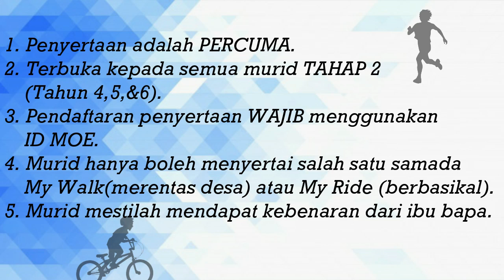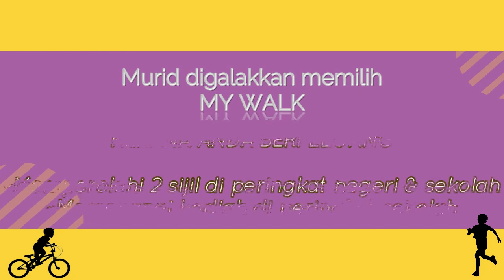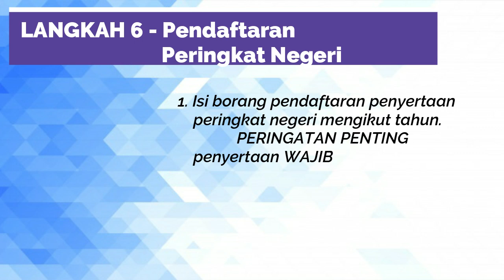SYARAT & PANDUAN | MY WALK MY RIDE | SKBTK 2021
PROGRAM KECERGASAN SECARA DALAM TALIAN
1 MURID 1 SUKAN
SK Bdr Tasik Kesuma
24 SEPTEMBER - 4 OKTOBER 2021